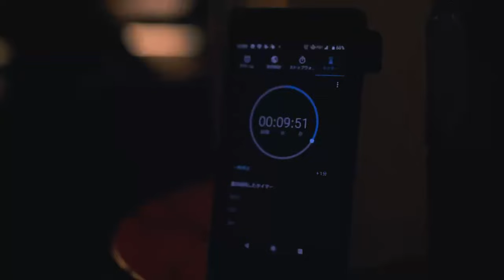東京barbers with RISEindabarbersトリコロールナイト~area champion summit全国NO.1決定戦~2023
【freshman battle】
小幡隆史
鈴木健斗
【OYJ battle】
齋藤美知
竹林裕貴
【area champion battle】
幸保凪音
田中純平
勝負は結果が必ず出てしまうもの。
努力は必ずしも報われるとは限らないもの。
彼ら18戦士がHarlemの舞台でカッコいい生き様を魅せてくれたお陰で全国6ヶ所の予選で戦ってきた者全てに価値がついた。エントリーして戦ってくれた全国全ての勇気ある戦士たちに拍手を送りたい。そして全国各地予選に足を運んでくれた皆さまありがとう感謝しています。
2023年の集大成を無事に終えたわけだが
まだこの物語には続きがあります。
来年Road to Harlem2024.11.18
ゴールがあるなら走り続けるしか道はない🔥。
5/20関東予選(茨城)
6/10近畿予選(兵庫)
7/8 中部予選(愛知)
7/22 東北予選(青森)
8/26中国四国予選(香川)
9/9 信越北陸予選(新潟)
9/30 (仮)九州沖縄予選(沖縄)